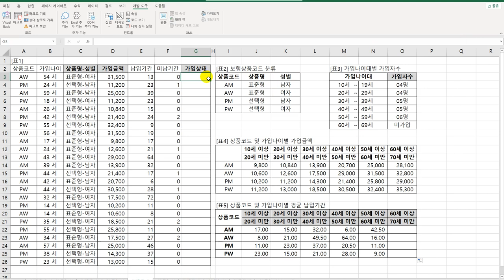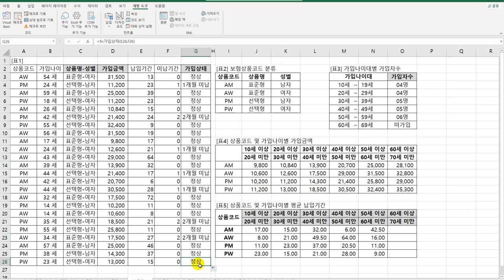[컴활1급실기] 엑셀_계산작업 문제5회